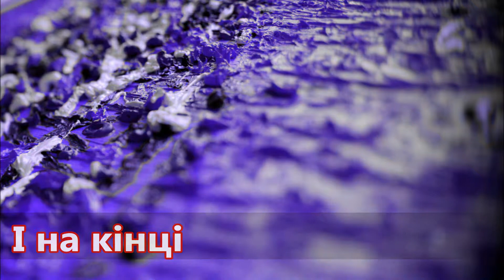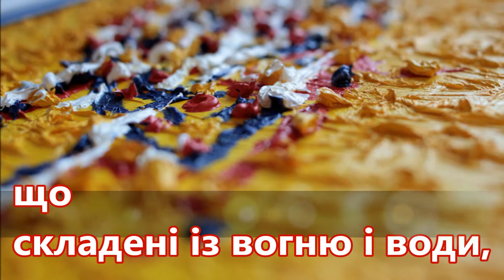Pavol Janík / Павол Янік: Тягові ангели (1991) Ukrainian 1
Pavol Janík Virtuóz slovenskej literatúry // Pavol Janik Virtuoso of Slovak Literature // Павол Яник Виртуоз словацкой литературы // Pavol Janik Virtuoz slovačke književnosti  // Pavol Janik deze virtuoos van de Slowaakse literatuur // Pavol Janik  Maestro della letteratura slovacca // Pavol Janjik  Virtuoz slovačke književnosti // Pavol Janik Ce virtuose de la littérature slovaque // Pavol Janík / Павол Янік / Pavol Janik: Ťažní anjeli / Тягові ангели (1991) (Ukrainian 1st Version); Poem and video by Pavol Janík / Pavol Janik; Translated into Ukrainian by Illya Galayda / Ілля Галайда